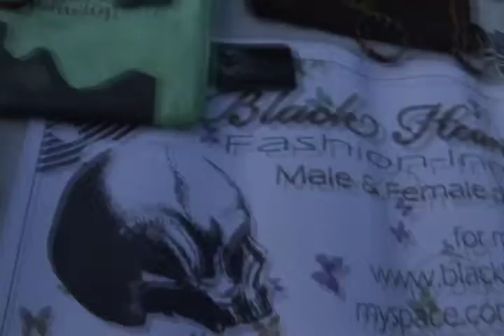PURPLE SUNDAY pt 2